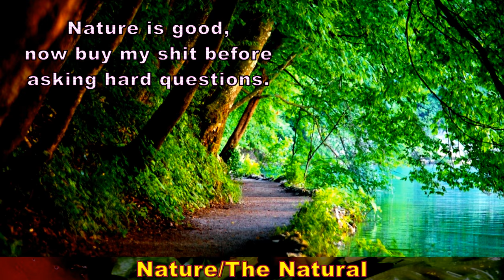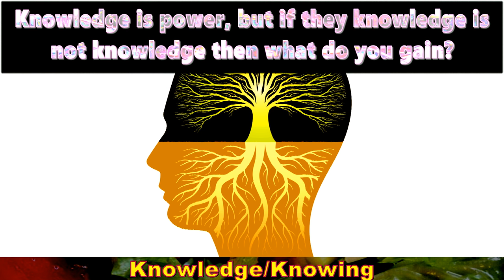New Age Word Salad (P2) - 10 More Examples Of New Age Word Salad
What Is Word Salad? [Part One], including 10 examples.